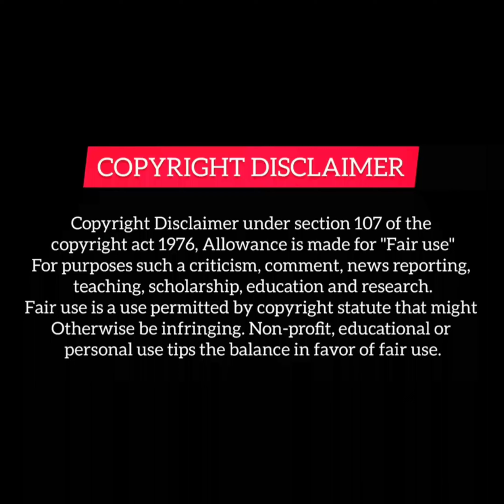Devil husband 😈 torcher his innocent wife for another women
1 This video has no negetive impact on the original works (It would actually be positive for them).
2 This video is also for teaching purposes.
3. It is not transformative in nature.
4. I only used bits and pieces of video to get the point across where necessary

Chinese mix
revenge drama